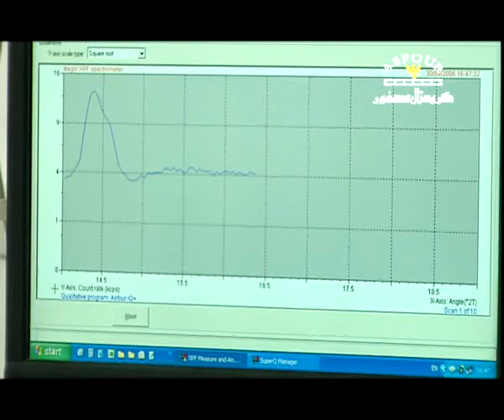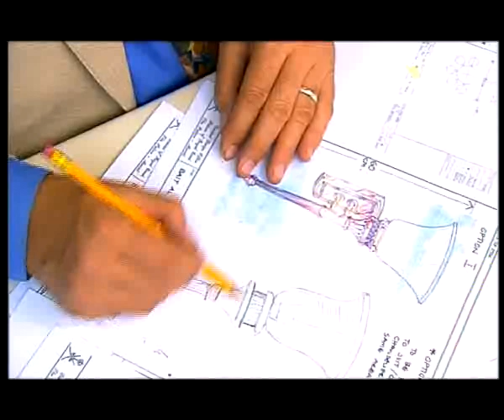ASFOUR CRYSTAL Arabic.wmv by mohammed shawky